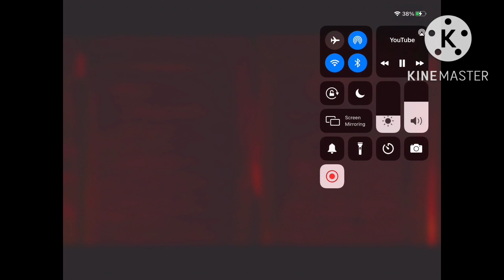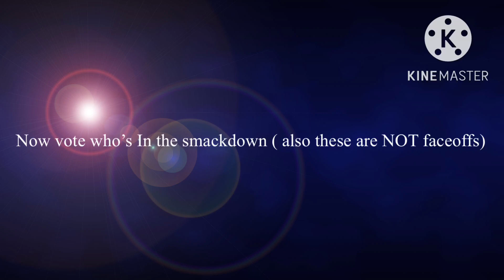Episode 8 season 3 “the flying battles”